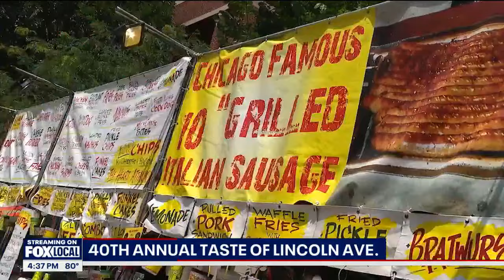Weekend in Chicago: Pierogi Fest, Wicker Park Fest and more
If you're looking for something fun to do this weekend in the Chicagoland area, there are several festivals underway.